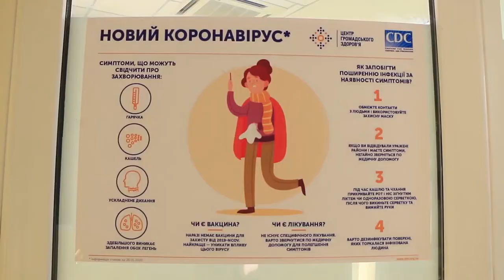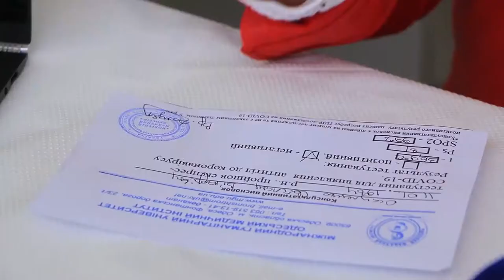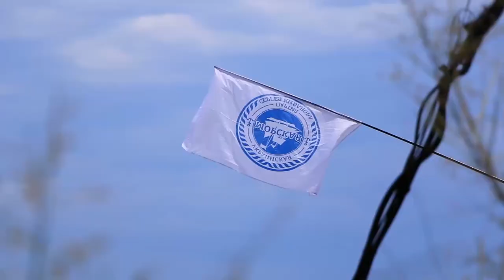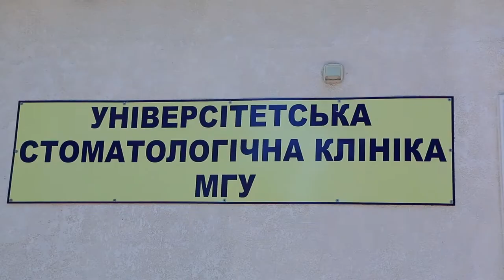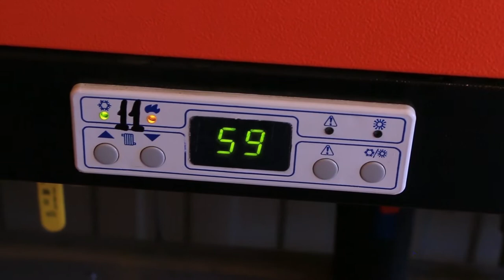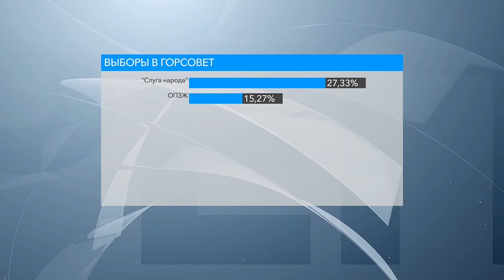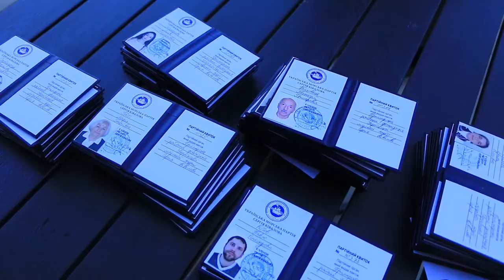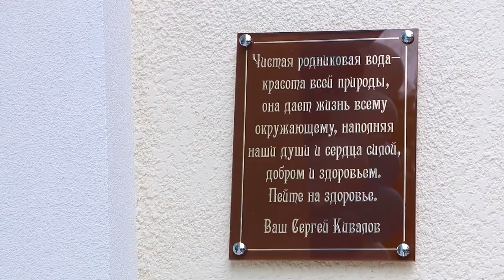Разгар политического сезона. В гостях студии - лидер Украинской морской партии Сергей Кивалов